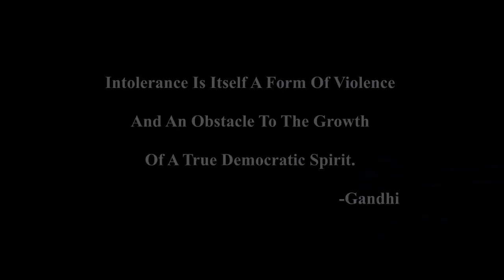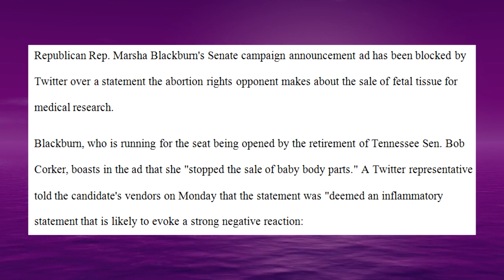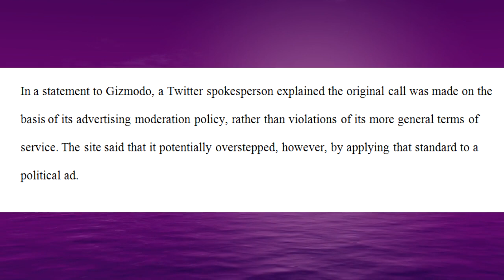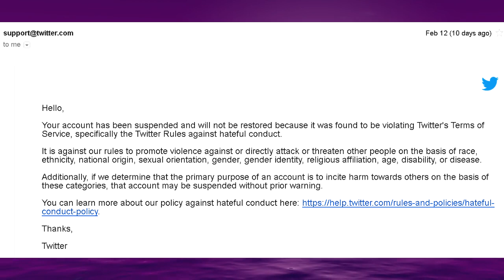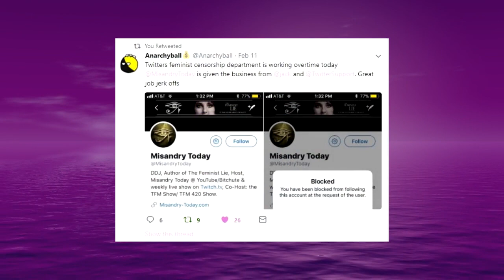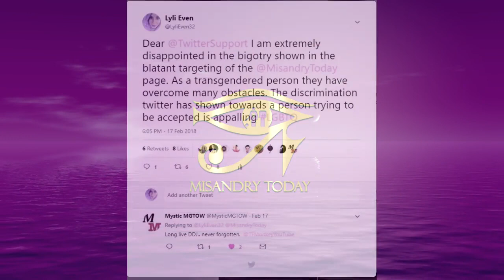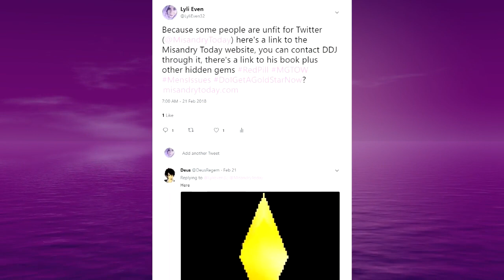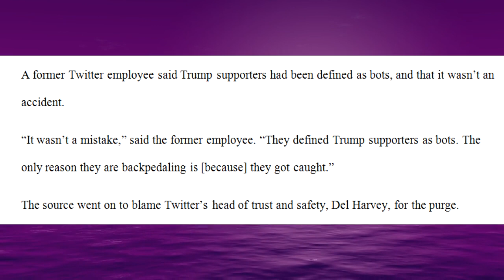Twitter's Feminist Management Targets LBGT for Wrongthink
Animated Purple Water Scenery
Author: Videvo